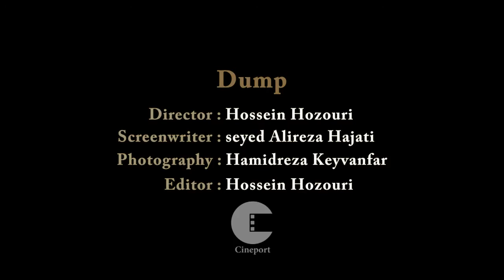"Dump" de Hossein Hozouri, 2º premio XV Certamen Videominuto 2016